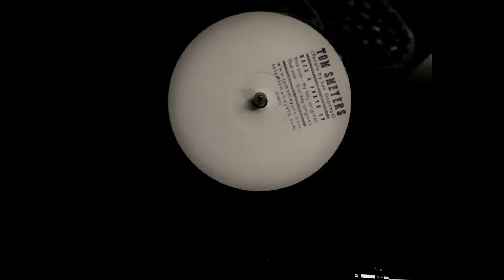Tom Smeyers - My Way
SneakerFreaks Music - SFM001
Belgium, 2015

Killer track!! Bumpin' NJ-style production.